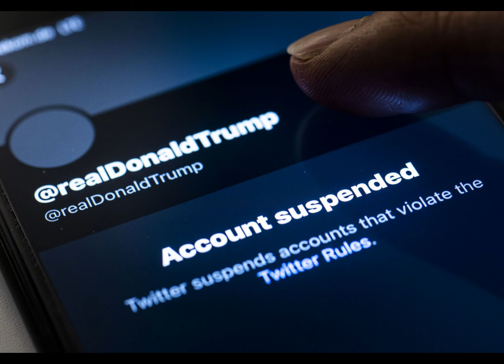Twitter loses $2.5 billion in market value after suspending Trump's account | Really News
Twitter shares on Monday fell as low as 7%, wiping out $2.5 billion from the micro-blogging site's market capitalisation. The decline comes after Twitter on Friday announced its decision to permanently suspend US President Donald Trump's accounts following the attack at US Capitol. Twitter cited "risk of further incitement of violence" as the reason behind the suspension of his account.